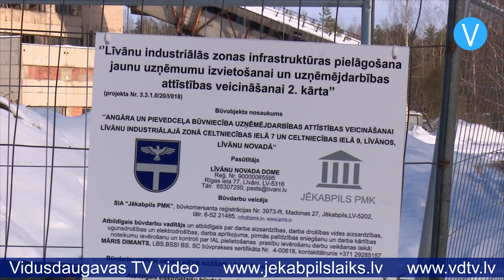Līvānos uzsākta rūpniecības angāra būvniecība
Līvānu industriālajā zonā jau mēnesi notiek būvdarbi netālu no SIA “Līvānu siltums”. Īstenojot Eiropas Savienības atbalstītu projektu, tiek labiekārtota degradētā teritorija ar mērķi pielāgot infrastruktūru jaunu uzņēmumu izvietošanai un uzņēmējdarbības attīstības veicināšanai.

Līvānu novada domes būvinženieris Viktors Lukjančiks skaidro: “Šajā būvlaukumā tiks uzcelta noliktava, precīzāk – noliktavas angārs ar aptuveno platību 1000 kvadrātmetri. Blakus noliktavai būs laukums ap 2000 kvadrātmetru platībā. Šobrīd notiek būvlaukuma sagatavošanas darbi. Tiek izvesta ārā kūdra, kas atrodas šajā zemes gabalā, jo uz kūdras būvēt nevar. Tiks ievesta grunts. Aptuveni pēc pāris nedēļām, ja ļaus laika apstākļi, sāksies pamatu izbūve.”

Laukuma izveidei un angāra būvniecībai traucē ne tikai kūdra, kas teritorijā ir lielā daudzumā, bet arī vecie siltumtrases balsti. Tos paredzēts demontēt. Savukārt teritoriju plānots savienot ar netālu esošo ielu, izbūvējot pievedceļu. “Tāpat tiks izbūvēti visi inženiertīkli, kas nepieciešami objekta darbībai,” stāsta Viktors Lukjančiks. “Ūdensvads, kanalizācija, elektroapgāde, gāzes apgāde, sakaru tīkli, apgaismojums. Objekts būs mūsdienīgs, atbilstošs mūsdienu prasībām.”

Būvdarbus veic SIA “Jēkabpils PMK”, un būvdarbu izmaksas ir vairāk nekā 1,3 miljoni eiro, neieskaitot PVN. Darbi jāpabeidz 12 mēnešu laikā, un vietvarā paredz, ka objekts varētu tikt nodots ekspluatācijā līdz šī gada beigām. Pēc tam objektu plānots nodot nomā kādam uzņēmumam, bet vēl nav izsludināta nomas tiesību izsole, tādēļ vēl nav zināmi potenciālie nomnieki.

Ar Eiropas Reģionālās attīstības fonda finansiālu atbalstu Līvānu novada pašvaldība pamazām labiekārto arī citas industriālās zonas teritorijas. Pērn tika uzsākta nokraušanas laukuma būvniecība SIA “Līvānu siltums” teritorijā, bet tagad tiek projektēta jauna ražotne, ko arī paredzēts būvēt industriālajā zonā.

Sandra Paegļkalne